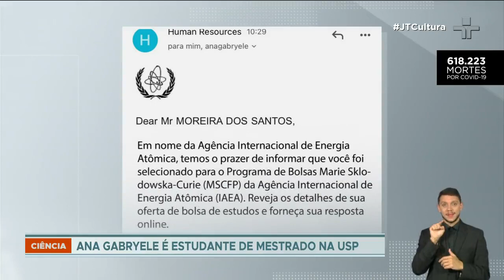Brasileira recebe bolsa de pesquisa da Agência Internacional de Energia Nuclear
É  a primeira vez que uma mulher brasileira recebe uma bolsa de pesquisa da Agência Internacional de Energia Nuclear. É o resultado de muito esforço pessoal e políticas afirmativas.